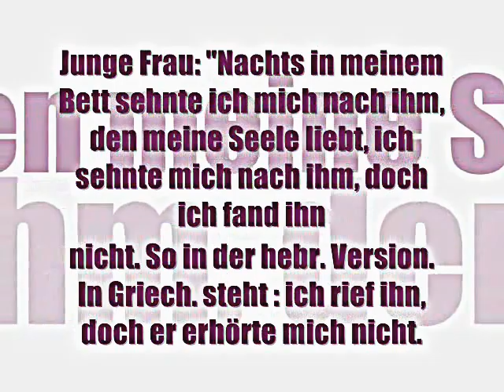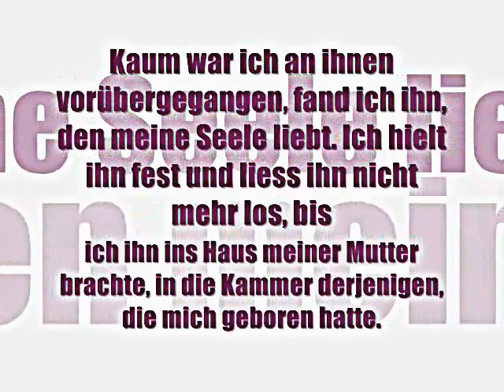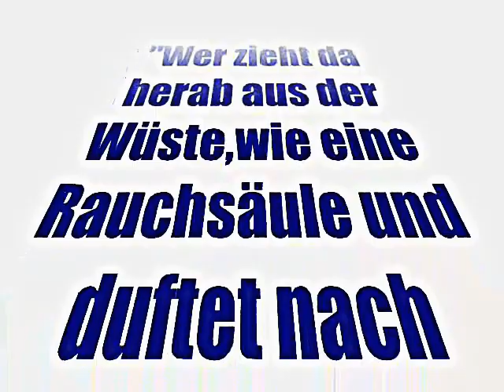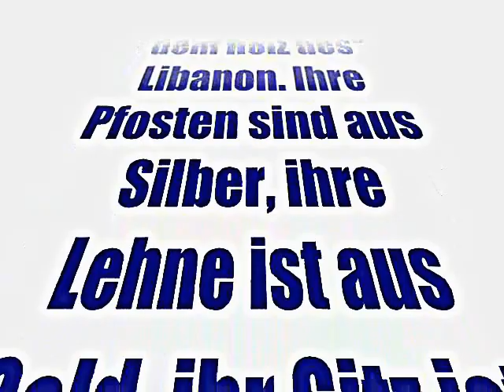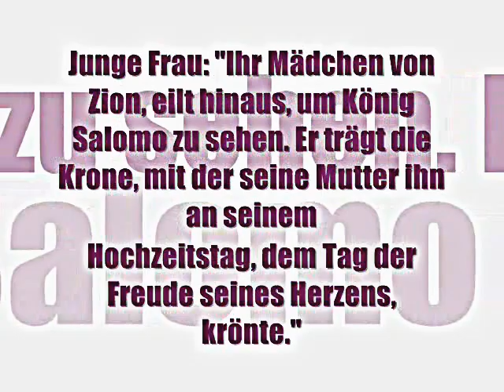Das Hohelied 3